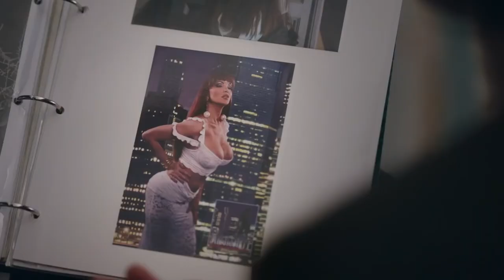OUTtv Pro: VENENO | Officiële Trailer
We gaan terug naar april 1996 in Madrid. Een van de populairste late-night shows gaat de straat op voor een segment over prostitutie en ineens komt zij in beeld; lang bruin haar, felrode lippen, volle borsten en een scherp gevat babbeltje. Vrijwel overnacht wordt Cristina ‘La Veneno’ Ortiz (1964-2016) een mediasensatie en ontpopt ze zich in een van de meest zichtbare trans personen in de Spaanse entertainmentindustrie. Bijna 25 jaar na haar televisiedebuut verschijnt de biografische serie Veneno, die de nalatenschap van het trans-icoon en sekssymbool nieuw leven inblaast.

"La Veneno" vertelt de ervaringen van een worstelende transgender vrouw, die in de jaren negentig bekendheid verwierf en het publiek veroverde met haar charmes en unieke kijk op de wereld.